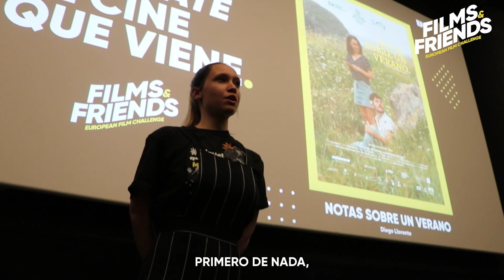🎞 EFC Films & Friends - ¡Video resumen de una mañana de cine!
🍷 Hoy nos hemos levantado con morriña... de ese sábado maravilloso de cine con 6 peliculones en nuestro FilmsAndFriends en los Cines Embajadores. ¡Estaba la mitad de Film Twitter! ¿Qué película viste tú? 👀

🎯 Participa en el reto EFCxSanSebastian hasta el 30 de junio.